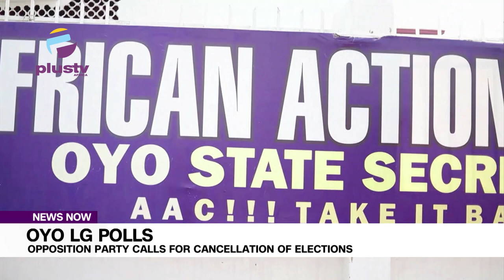Oyo LG Polls: Opposition Party Calls For Cancellation Of Elections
The Oyo State chapter of the African Action Congress(AAC)has declared that Governor Seyi Makinde and the Oyo State Independent Electoral Commission (OYSIEC) have disappointed the residents of the state